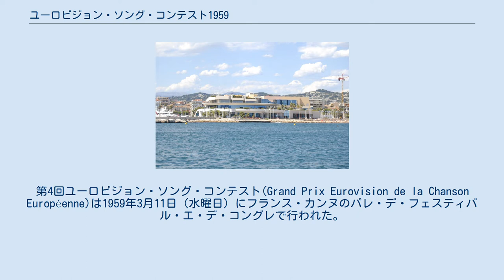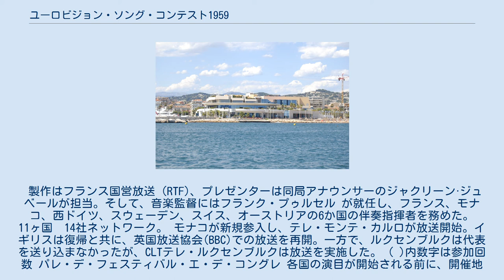ユーロビジョン・ソング・コンテスト1959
アルプ＝マリティームの歴史
第4回ユーロビジョン・ソング・コンテスト(Grand Prix Eurovision de la Chanson Européenne)は1959年3月11日（水曜日）にフランス・カンヌのパレ・デ・フェスティバル・エ・デ・コングレで行われた。
 製作はフランス国営放送（RTF)、プレゼンターは同局アナウンサーのジャクリーン·ジュベールが担当。そして、音楽監督にはフランク・プゥルセル が就任し、フランス、モナコ、西ドイツ、スウェーデン、スイス、オーストリアの6か国の伴奏指揮者を務めた。 11ヶ国　14社ネットワーク。 モナコが新規参入し、テレ・モンテ・カルロが放送開始。イギリスは復帰と共に、英国放送協会(BBC)での放送を再開。一方で、ルクセンブルクは代表を送り込まなかったが、CLTテレ・ルクセンブルクは放送を実施した。 ( )内数字は参加回数 パレ・デ・フェスティバル・エ・デ・コングレ 各国の演目が開始される前に、開催地であるカンヌを紹介するビデオを放送。カンヌの街並みや夜景、ラ・クロワゼット通り等の後、カメラは会場であるパレ・デ・フェスティバル・エ・デ・コングレの内部に入って行き、視聴者の臨場感を高める演出をした。 前年と同様。各国審査員は各10名。1人1票。国際電話で伝えられた投票数はスコアボード・パネルに表示された。 但し、重要な改正項目として「プロの作曲家やレコード会社等の関係者は審査員として認めない」という規則が加えられた。 優勝はオランダのテディ・ショルテン。7ヶ国が得点を21点を投じ、その1/3はイタリアの票だった。 言語　伊=イタリア語 英=英語　蘭=オランダ語 典=スウェーデン語 丁=デンマーク語 独=ドイツ語 仏=フランス語 各曲の歌詞については以下を参照のこと Diggiloo Thrush